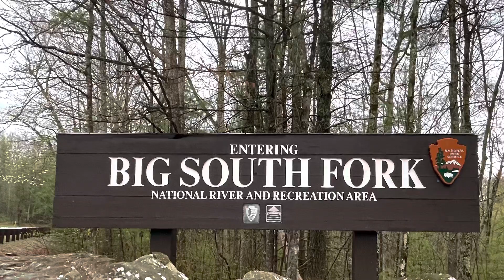April 12, 2023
Hiking in the Big South Fork